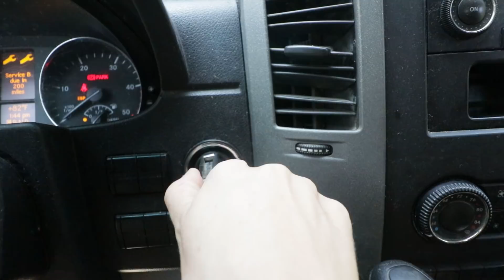DAY IN THE VAN LIFE: how we balance adventure with work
Check out our recommended products for vanlife, camping, video/photo content creation, and more below!

We work hard but we try to play just as hard. In this video, we wanted to take you along to see what a day in our life while working and finding adventure is like! We also hung out with our og besties Eamon and Bec and our new friends Trent and Allie!

RECOMMENDED PRODUCTS:

Solar/Electrical:
* Easy plug & play battery
* Affordable solar panels
* Connect battery to solar
* Tools needed for 12v appliances:
* Anderson power pole connecters
* 12 gauge red & black wire
* Sleek dimmer switches
* Switch we use for our water pump

Lighting & Fan:
* Beautiful bright white lights
* Sleek dimmer switches
* Affordable temp. controlling fan
* Best sealant for fan to avoid leaks

Building Tools:
* #1 Tool needed for cabinet building
* Our fav impact driver
* Affordable nail gun
* Circular saw that will actually work
* Affordable sander (absolutely necessary for any painted surface to avoid stains!)

Kitchen:
* The #1 kitchen appliance we use
* Energy efficient fridge
* Uber-quiet water pump
* Space-saving sink
* Flexible faucet

Couch/Living Needs:
* Foam for the most comfortable couch
* Stain resistent spray for fabric
* Removable bug screen (so it doesn’t get in the way)

Bike Storage:
* How we store our bikes

Services we recommend:
* The book we’re listening to right now

Camera Gear:
* Christian’s favorite vlogging camera
* Aubry’s favorite vlogging camera (takes amazing photos too!)
* Affordable entry-level DSLR
* The BEST external mic
* Wide lens for epic inside-the-van photos AND landscape photos
* Beautiful (and super affordable) portrait lens
* Perfect vlogging tripod (large)
* Perfect vlogging tripod (small)
* The best tripod
* Our new camera bag

How We Edit:
* The best computer for editing & watching movies in the van
* How we edit our videos

About Minimal Millennials:
We're Christian and Aubry, a couple traveling North America (and maybe a tad bit of Central America and South America) in our converted Sprinter Van. On Minimal Millennials, we love chatting about what van life is REALLY like, tips that make it possible to travel on a budget, and how we incorporate minimalism into our every-day lives.